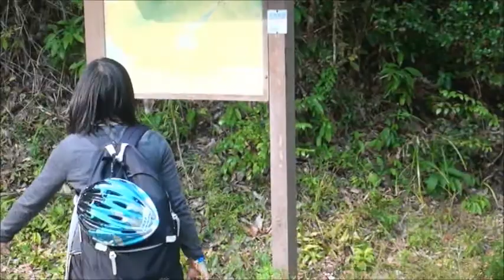「團隊挑戰36」2011 - 體驗組 205